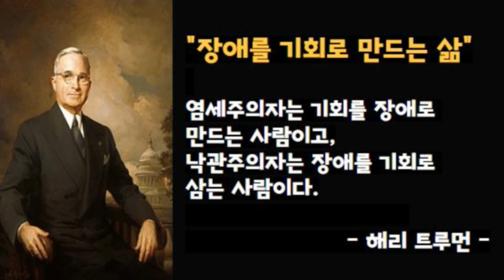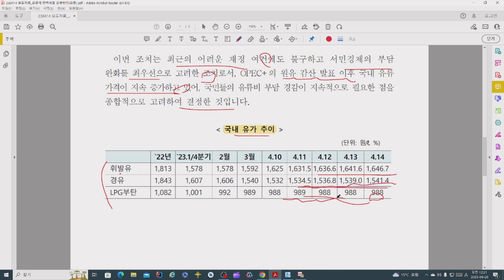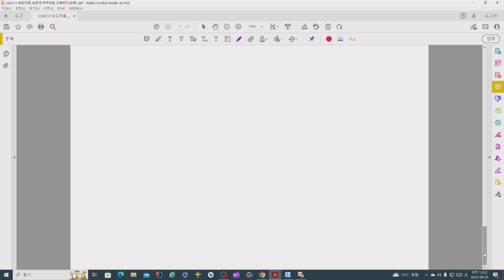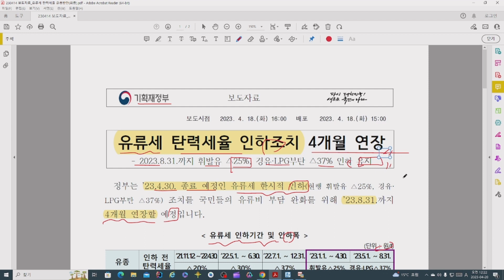유류세 인하 연장! 이제는 더 싼 가격으로 주유하세요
정부가 유류세 인하 조치를 4개월 연장, 국민들의 유류비 부담 완화를 위한 결정으로 최근 유가 상승으로 인한 서민경제 부담을 완화하고자 한다. 이번 조치는 어려운 재정 여건 속에서도 국민 경제 지원을 최우선으로 고려한 것이며, 8월 31일까지 적용될 예정이다.